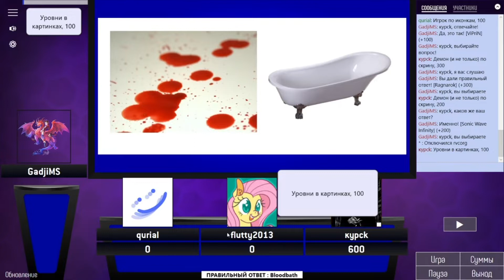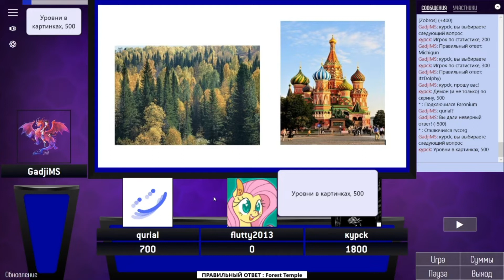СИ 6.21 | qurial, Fluttershy-2013, course